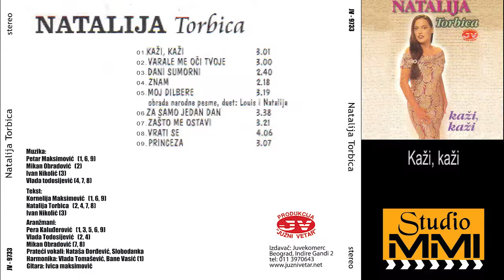Natalija Torbica - Kazi, kazi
Muzika: Petar Maksimovic
Tekst: Kornelija Maksimovic
Aranzman: Pera Kaludjerovic